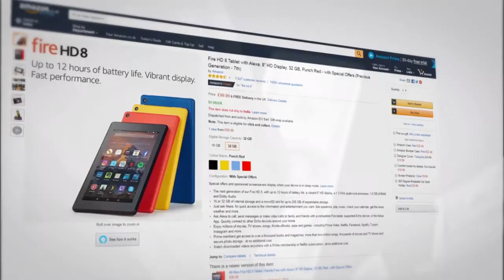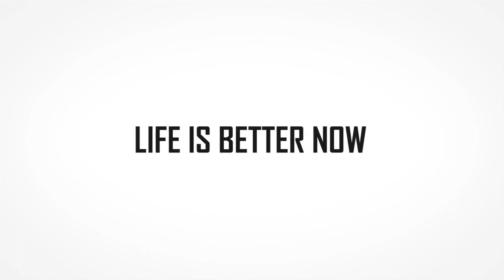Best Software To Create Affiliate Stores - Smart Affiliate Stores